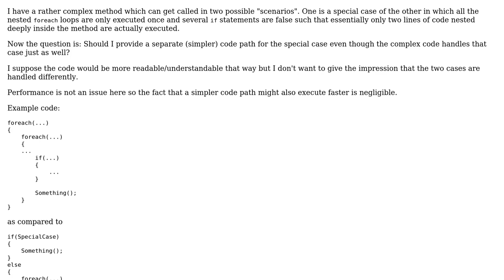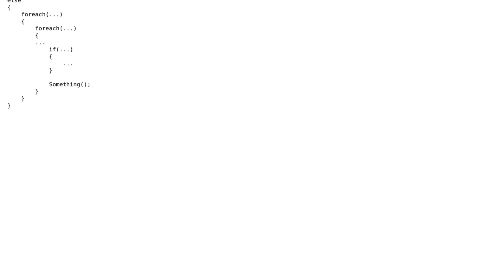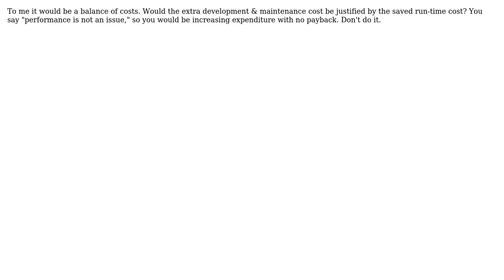Software Engineering: Should special (simpler) cases have separate code paths? (2 Solutions!!)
Software Engineering: Should special (simpler) cases have separate code paths?

With thanks & praise to God, and with thanks to the many people who have made this project possible! | Content (except music & images) licensed under CC BY-SA | Music | Images & others | With thanks to user usr user Roman Reiner user Michael Green and the Stack Exchange Network Trademarks are property of their respective owners. You are responsible for your own actions.